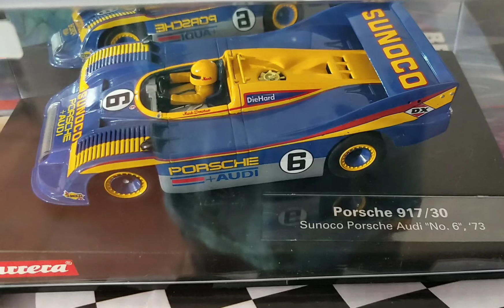Slot Car Carrera Slot Car Sonuco Porsche-Audi 917/30